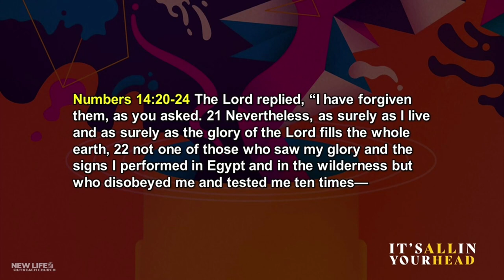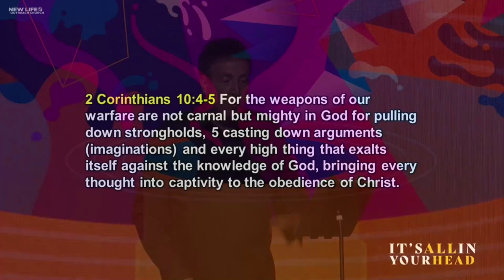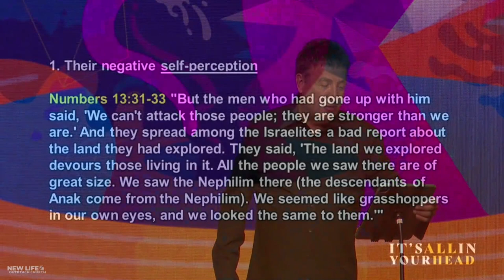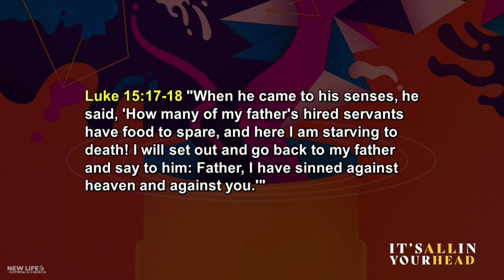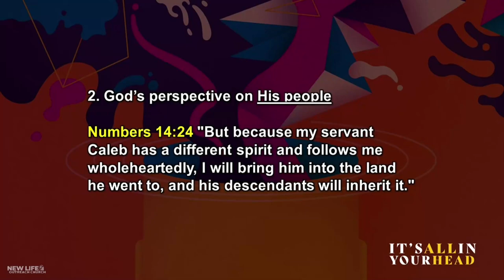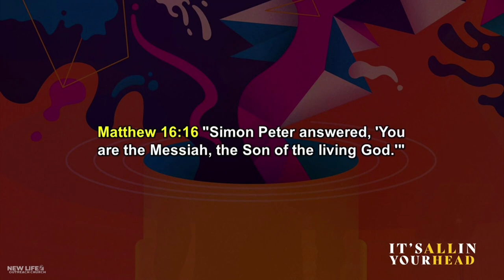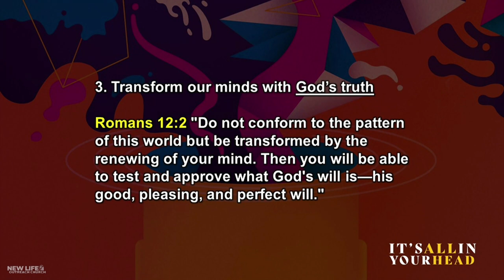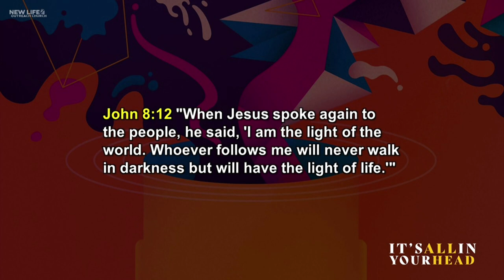It's All In Your Head | Carlos Rivera